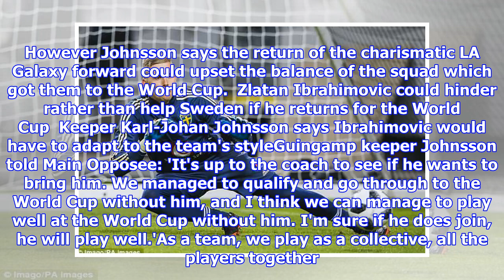Zlatan Ibrahimovic return might hurt Sweden at World Cup says Johnsson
Published: 01:31 EDT, 20 April 2018 | Updated: 07:39 EDT, 20 April 2018 Zlatan Ibrahimovic's self-proclaimed desire to return to the Sweden national team for the World Cup could hurt the team rather than benefit it, says back-up goalkeeper Karl-Johan Johnsson. Ibrahimovic quit international football after Euro 2016, but wants to return in Russia after Sweden beat Italy in a play-off to make the finals. However Johnsson says the return of the charismatic LA Galaxy forward could upset the balance of the squad which got them to the World Cup.  Zlatan Ibrahimovic could hinder rather than help Sweden if he returns for the World Cup  Keeper Karl-Johan Johnsson says Ibrahimovic would have to adapt to the team's styleGuingamp keeper Johnsson told Main Opposee: 'It's up to the coach to see if he wants to bring him. We managed to qualify and go through to the World Cup without him, and I think we can manage to play well at the World Cup without him. I'm sure if he does join, he will play well.'A...